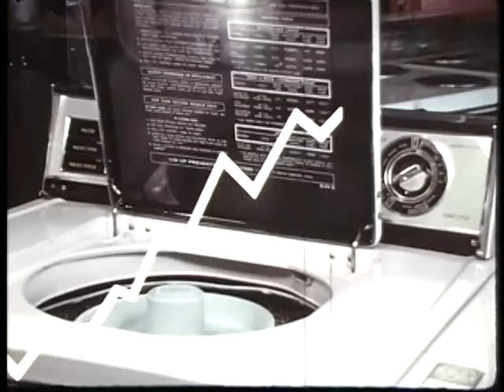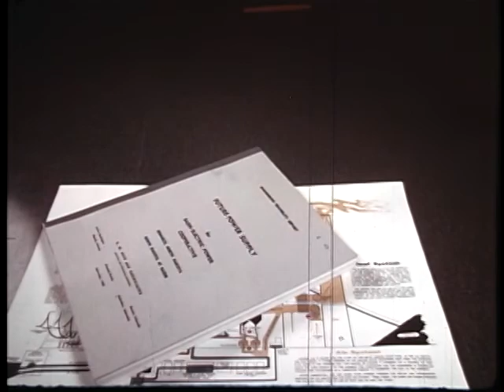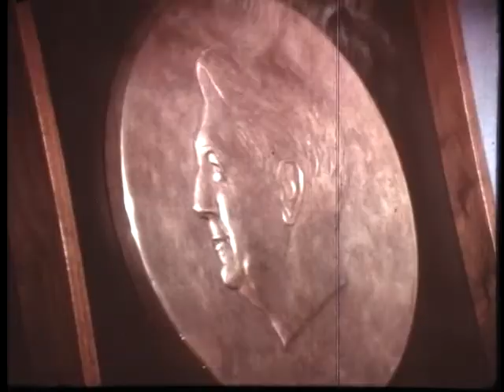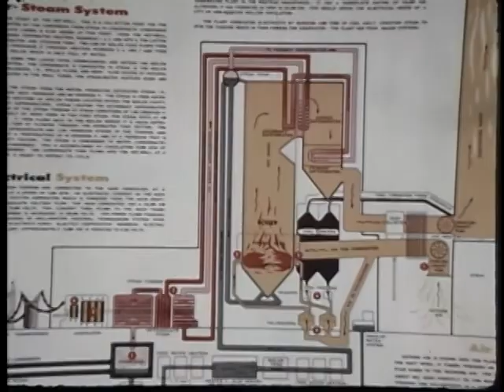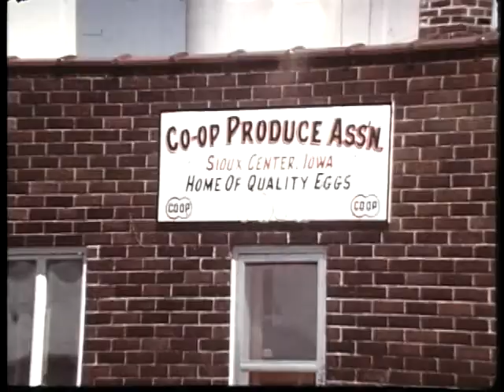The Prairie is Our Garden (1969)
The Prairie is Our Garden is an award-winning film produced in 1969. It earned the "Excellence Award in Public Relations Achievement" at an American Public Power Association (APPA) meeting in San Antonio.

It was the first film Basin Electric produced. Robert Feragen, Basin Electric's information director, wrote the script and supervised the production.

Traces the history of the development of the Missouri River region with emphasis on pioneer families, rural electric cooperatives movement of the 1930s. South Dakota artist Harvey Dunn painted illustrations of rural life used in this film.